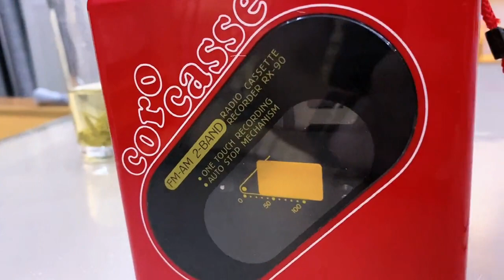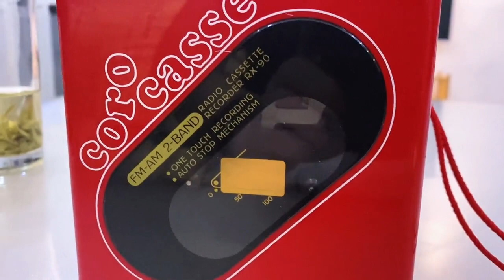午夜的，小小收音機 Medieval tape recorder